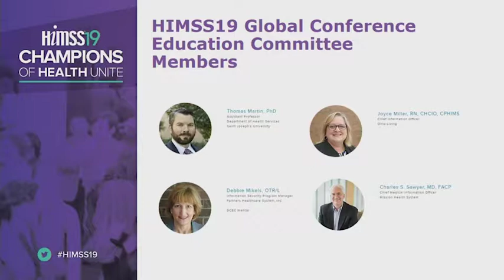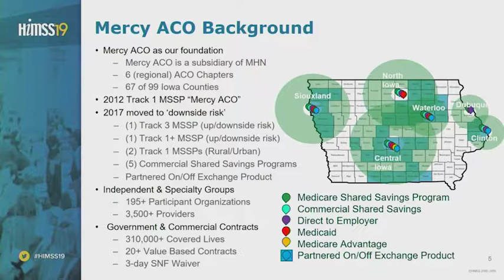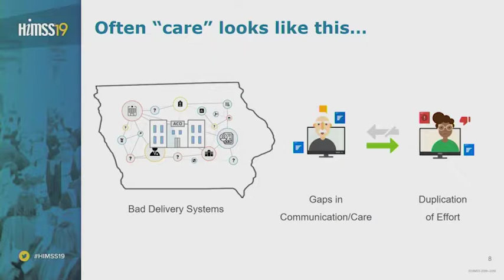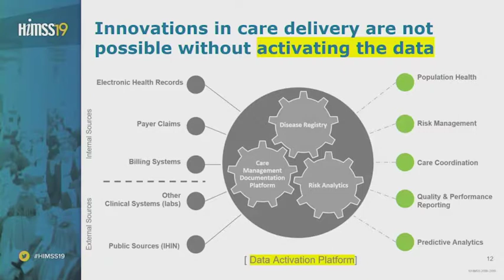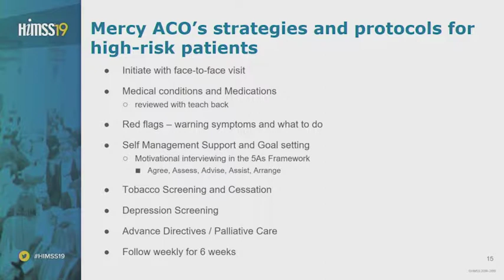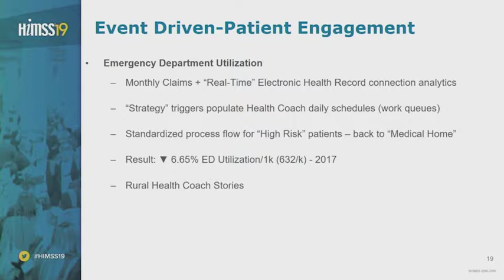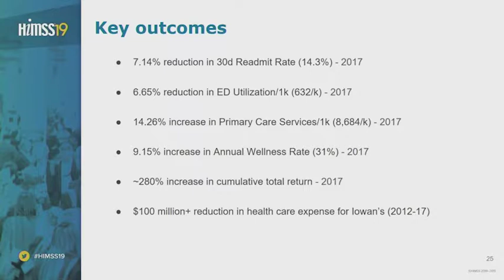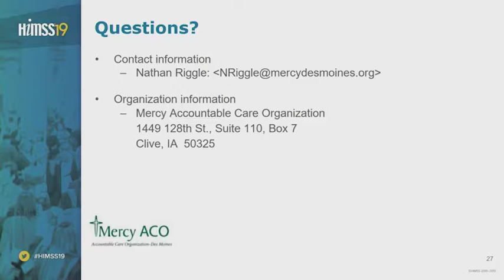HIMSS19: Mercy's Data Journey to Embrace Value-based Care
As a part of Mercy Health Network's initiative to drive value-based care, they aspired to improve their care quality, reduce the cost of the care, and efficiently manage the population risk.

With Innovaccer's suite of solutions, they were able to make the shift to value-based care by substantially improving their healthcare outcomes and reducing expenditures. By aggregating, analyzing, and activating the data, they received valuable insights to revamp their care delivery system.

Watch this video to know the success story of Mercy ACO and get a glimpse into their journey of transitioning to value-based care.